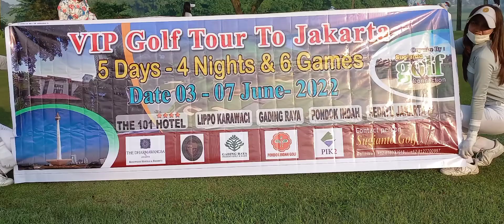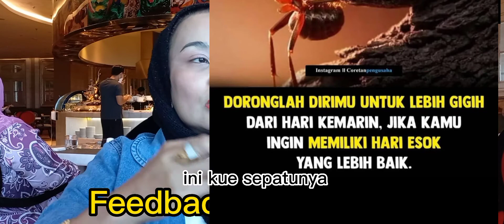Feedback Customer Golf Tour Sugianto Golf Connection & Whats the Golf Course Condition di Surabaya?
Sugianto Golf Connection adalah Tour Operator yang melayani in bound Golf Tour for Domestic dan juga melayani Outbound Golf Tour to Internasional

pada kesempatan kali ini Sugianto dream mencoba menyajikan feedback Golf Tour dari customer dari Malaysia dan kebetulan ada yang menanyakan bagaimana kondisi lapangan golf di Surabaya saat ini untuk mengetahui lebih detail silakan lihat video nya sampai selesai agar bisa memahami apa yg menjadi concern kami dan juga bisa menjadi informasi yang berguna bagi rekan rekan semuanya

kami main golf di Surabaya meliputi
# Ciputra Golf
# Bukit Darmo Golf
# Graha Family
# Taman Dayu
# Finna Golf

sedang kan hotel yang menjadi pilihan kami di antara nya:
# Ciputra World hotel
# Javaparagon Hotel
# Fourpoints Hotel